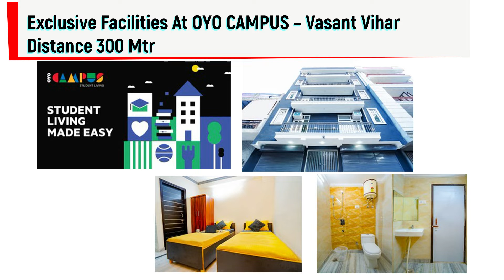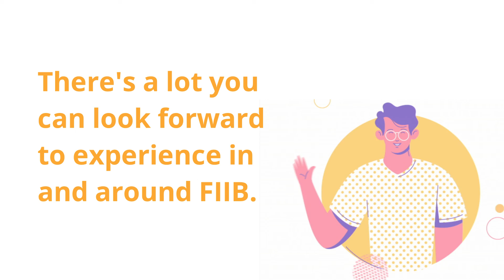Near by FIIB